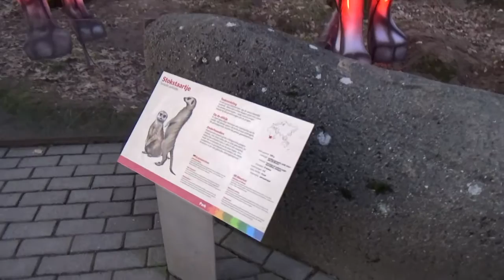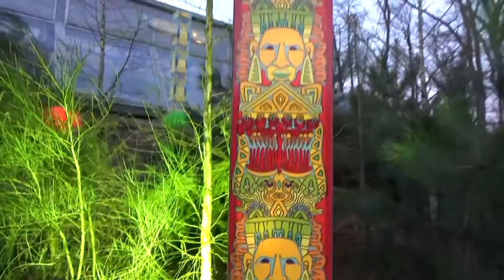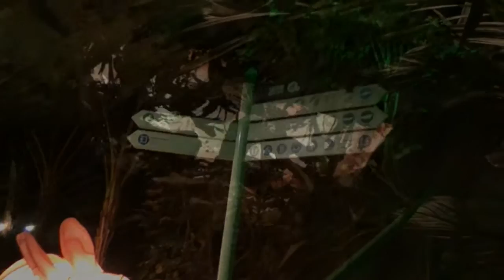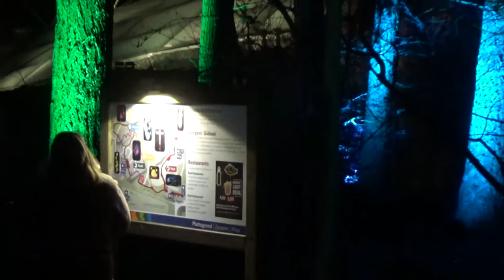Burgers' Light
Burgers' Zoo had ook in 2017 naar goede gewoonte weer een Burgers' Light event, en ook deze keer gingen we een kijkje nemen. Lopen jullie met ons mee vanaf het vallen van de avond tot in de donkere nacht? :)